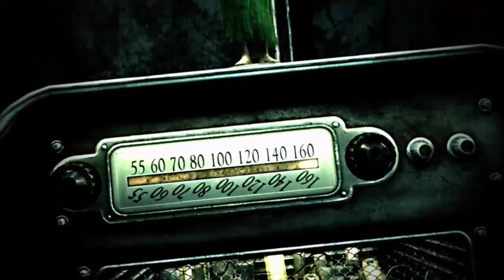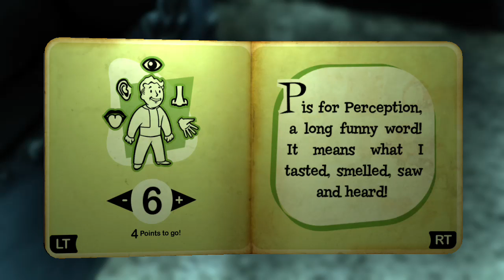Fallout 3(Part 1)